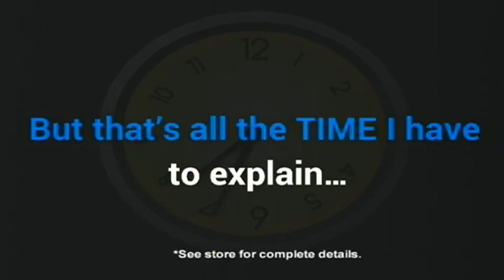UPike Film & Media Arts Festival